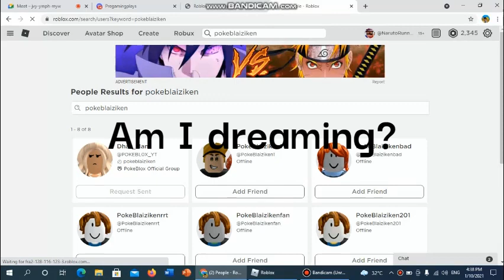PokeBlox Caught in 4k (not exactly 4k)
sorry if i made u mad poke 🤣